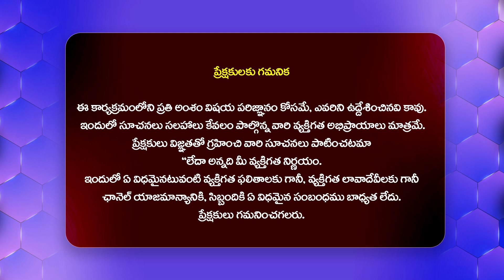మణికంఠ ను చూసి ఎమోషనలైన చెల్లి.. || Bigg Boss Manikanta Latest Update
Watch :  మణికంఠ ను చూసి ఎమోషనలైన  చెల్లి.. || Bigg Boss Manikanta Latest Update @Hittvtelugunews